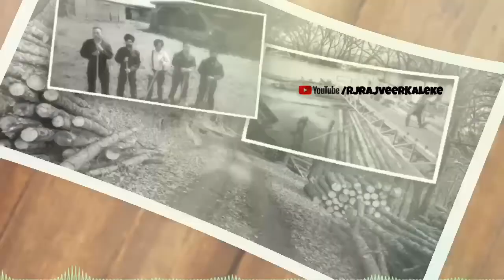Canada Kive Pahunche Punjabi | Gadri Babe History | Gadar Lehar Theory: Behind the Scenes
How sikhs reached in Canada. Gadri Babe kaun san. Gadar Lehar. Life in Canada. A brief history of Gadar movement. Punjabi in Canada. Q&A about 1904-05 Gadri Babe Punjabi book. Watch Punjabi stories Struggle of Punjabis. Full Story Punjabi audio book. History of Sikhs in Canada. Kive canada pahunche Punjabi. Life in Canada.

canada Story @rjrajveerkaleke Punjabi Kahani.

About - Rj Rajveer kaleke is a Youtube Channel of Punjabi stories and Inspirational, Fact Stories Videos. where you will watch emotional and Inspirational videos in Punjabi. New videos can posted any time. Don't forget to Press bell icon. Rj Rajveer kaleke video.

How Sikhs Reached Canada | Gadri Babe Kahaniyan | Punjabi in Canada | Punjabi History | Gadar Lehar moments.

Kiwe Canada Pahunche Punjabi | Gadri Babe Kahani | Punjabi in Canada | Punjab History | Gadar Lehar.